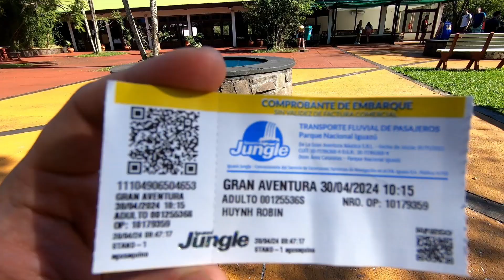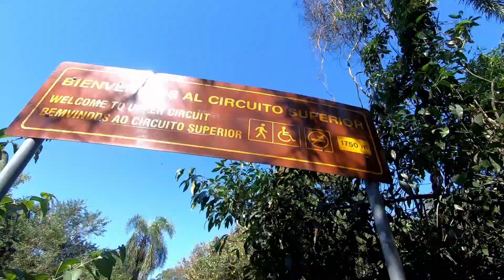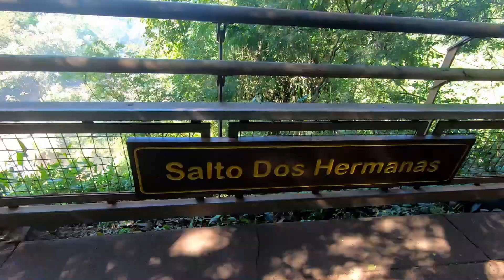INSANE Boat Tour at Iguazu Falls, Argentina with Trail Walkthrough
Went on the Gran Aventura boat tour at Iguazu Falls, Argentina side.
The boat gets you up close and personal with the falls and you really get to experience the power of the water. Be prepared to get totally drenched if you're planning to do it. It was about $60 USD and in my opinion 100% worth it, it was super exhilarating and an experience I won't forget!

After the boat tour I go through the lower and upper falls and we check out the viewpoints!

Always open to constructive criticism to help improve my videos!